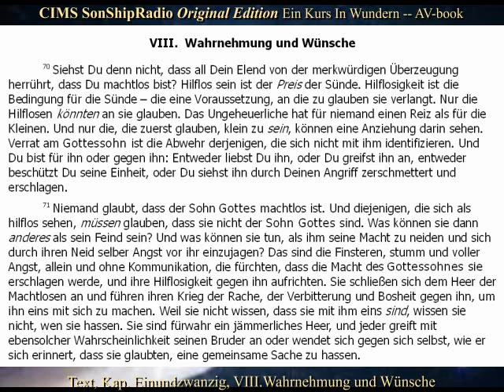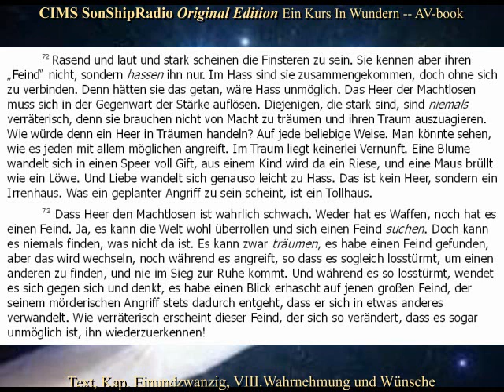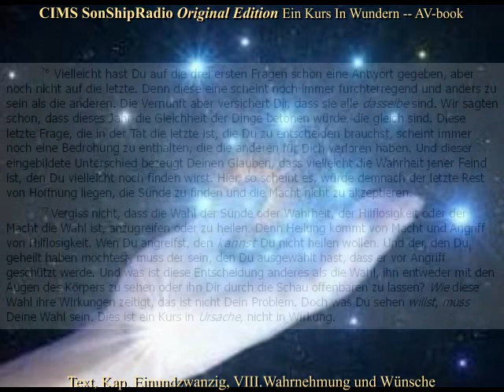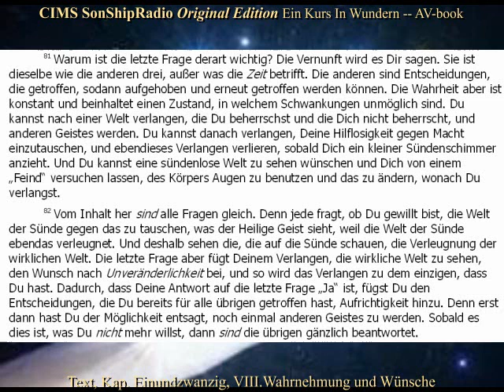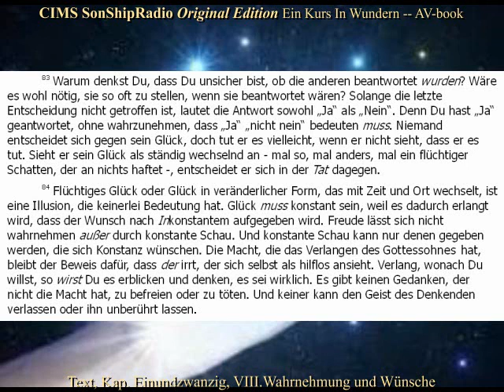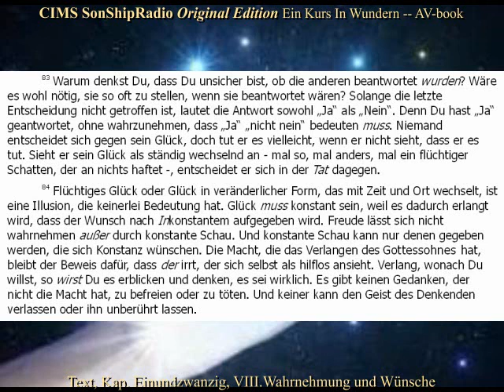OE Text, Kap.21, VIII. -- CIMS SonShipRadio OE (av) [deutsch]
OE Text, Kap.21, VIII "Wahrnehmung und Wünsche" -- CIMS SonShipRadio OE (av)